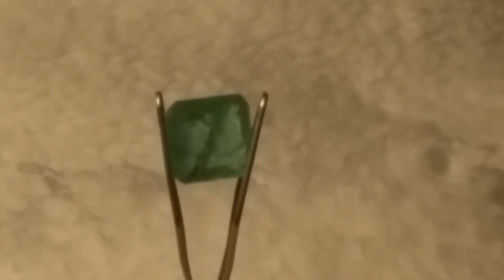.85 Cts GTLI Certified Emerald Cut Emerald